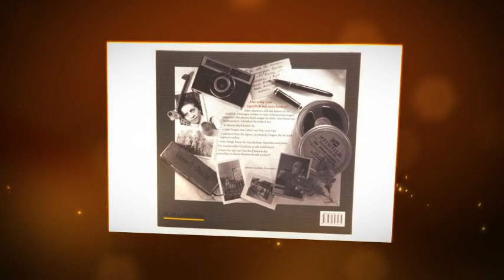"Erzähl mir dein Leben" - das persönliche Album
Halte Deine schönsten Erinnerungen mit Deinen Großeltern fest -- in Deinem persönlichen Album „Erzähl mir dein Leben". Berichte über Dein eigenes Leben zusammen mit deinen Großeltern oder sammle zusammen mit ihnen Informationen über ihr Leben. Es gibt so vieles, an das man sich irgendwann einmal gern erinnert und das Album „mein Leben" schenkt dir ein eigenes Buch über die schönsten Erlebnisse mit deinen Großeltern, die Du darin festhalten kannst.

Jetzt bestellen!